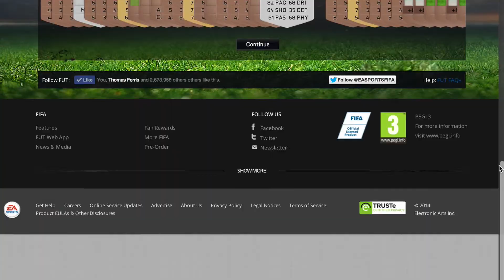FIFA 15 Pack Opening | Starter packs - [#1]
In this Episode, I open up my starter packs and hope to get an IF!